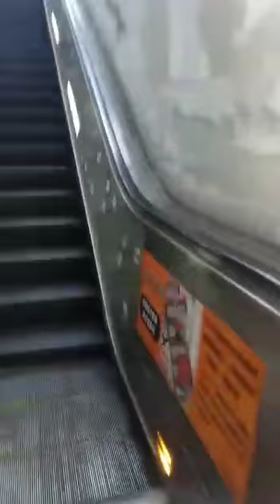JEMBATAN MONGKOK HONGKONG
Jembatan seribu bidadari adalah sebutan dari para kalangan pekerja migran yg bekerja di hongkong
Jembatan ini termasuk destinasi tujuan para tkw utk melepas penat.berkumpul  dg para teman teman menikmati hari liburnya.